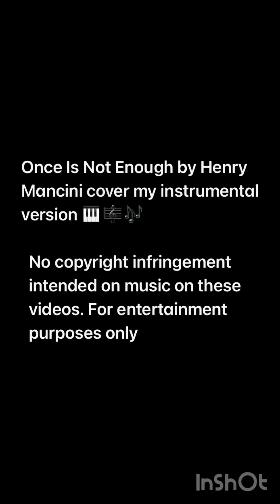Once Is Not Enough by Henry Mancini cover my instrumental version 🎹🎼🎶